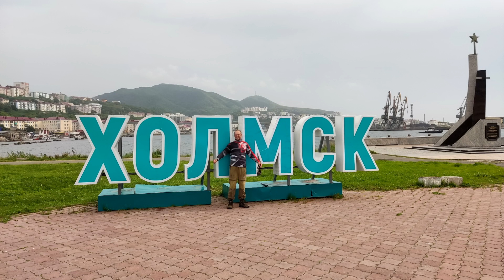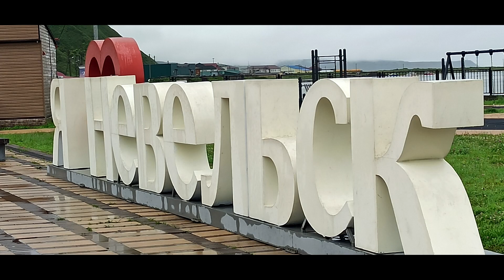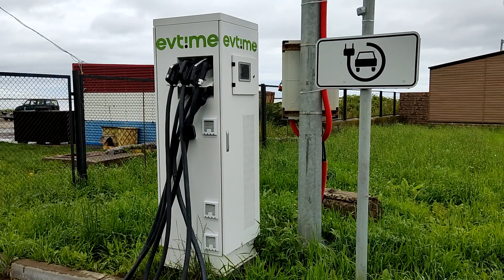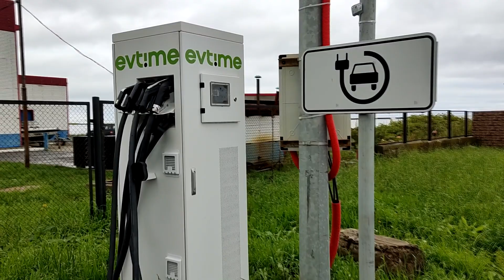Сахалин - остров мечты / 2 часть 8 причин побывать на Сахалине / Рыбалка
Остров Сахалин остров мечты! Рыбалка на море. Ловля камбалы и краба!
Для чего нужно ехать на Сахалин этим вопрос мы задавали друг другу готовясь к этой поездке!"
 Теперь побывав на Сахалине я могу ответить на него.

  ИТАК 8 ПРИЧИН ПОЕХАТЬ НА САХАЛИН.
1) Стоимость Билетов на самолет
2) Рыбалка, морская рыбалка.
3) Посмотреть как живут люди. Побывать в городах Хомск, Невельск
Корсаков, Южно Сахалинск.
4) Экзотическая кухня, морепродукты.
5) Достопримечательности Маяк Анива
6) Понаблюдать за сивучами и нерпами
7)
8) Потрясающие пейзажей горы, море песчаные пляжи. Вулканы это впечатляет.
На острове Сахалин очень красивая природа. Описать ее словами сложно, поэтому я просто покажу видео.

0:05 Мы едим на Сахалин
0:17 Остров Сахалин
0:48 Причины поехать на Сахалин
0:57  Стоимость авиа билетов
1:53 Рыбалка на Сахалине
7:53 Хомск
8:11  Невельск
10:23 корсаков